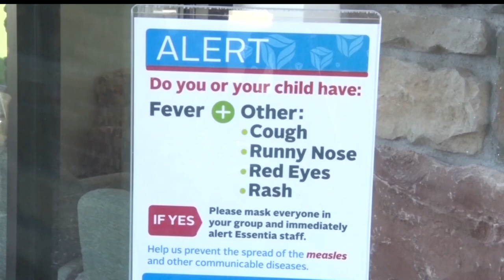Officials Hope Measles Outbreak Is Almost Over